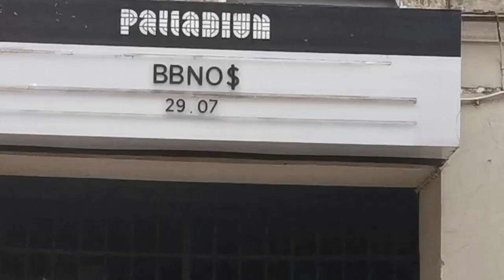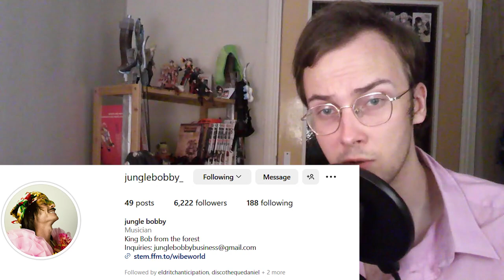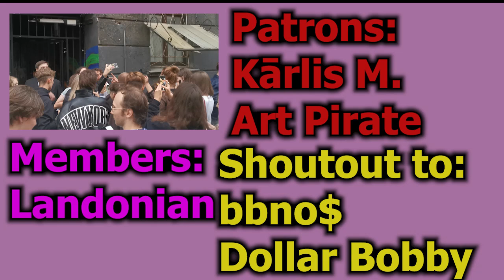The Dating Algorithm (Feat. bbno$ and jungle bobby) - The Point of Tinder and Swiping Strategy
jungle bobby gave me his blessing for this video in dms so this one is going to the moon. LOVE.

Little Dude drawn by u/TossawayCog on reddit.

Ending theme: Degenerates by Sean Andre ft. Jojo Simmons